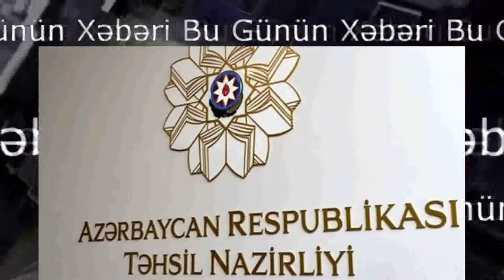Sabahdan universitetlər açılır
Sabah - sentyabrın 29-da Azərbaycanda fəaliyyət göstərən orta məktəblərin yuxarı (V-XI) siniflərində, orta ixtisas, peşə təhsili müəssisələrində və universitetlərdə yeni dərs ili başlayır.

"Report" xəbər verir ki, tədris bəzi istisnalar olmaqla əyani formada həyata keçiriləcək.

Tədris ilinin başlanması müddətləri nəzərə alınaraq, təhsil proqramlarının təhsilalanlar tərəfindən tam mənimsənilməsini təmin etmək məqsədilə ümumi təhsil pilləsinin ümumi orta və tam orta təhsil səviyyələri üzrə, eləcə də təhsil fəaliyyətini həyata keçirən digər müəssisələrdə payız tətili günlərindən 16-19 noyabr, qış tətili günlərindən 27, 28 və 31 yanvar tarixləri dərs günləri hesab ediləcək.

Qeyd edək ki, orta məktəblərin ibtidai (I-IV) siniflərində dərslər sentyabrın 22-də başlayıb.

Xatırladaq ki, 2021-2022-ci tədris ilində ölkənin ümumi təhsil müəssisələrində ümumilikdə 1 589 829 şagirdin təhsil alacağı proqnozlaşdırılır.